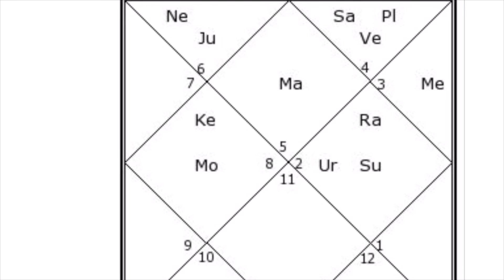DONALD TRUMP:HOROSCOPE ANALYSIS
What made him WIN??